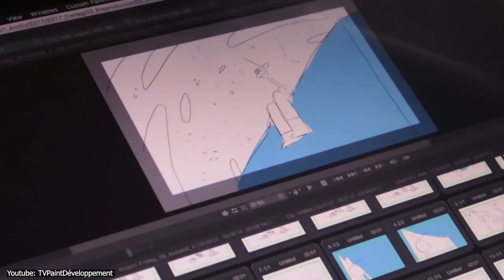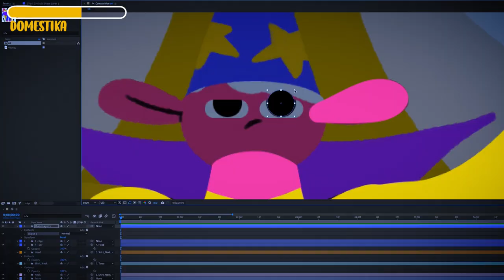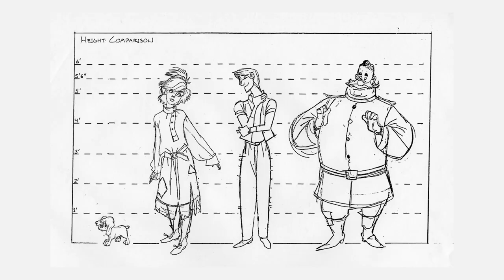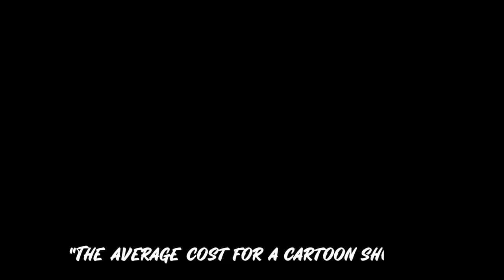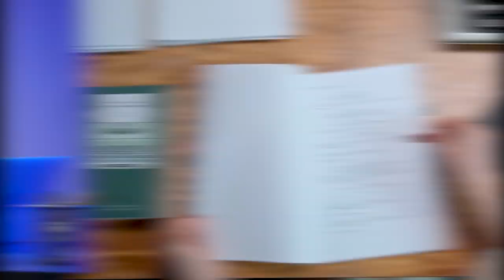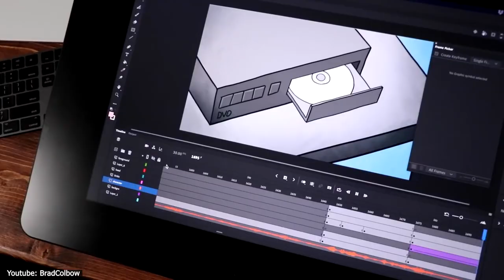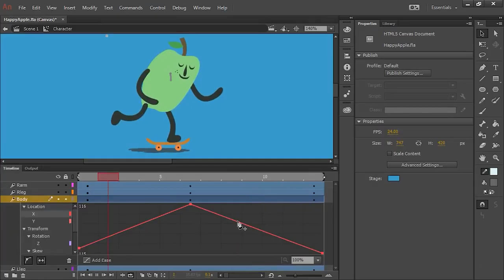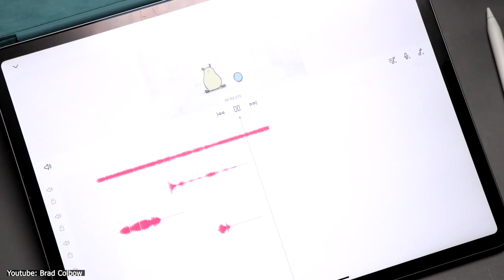How much does 2D animation Cost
2D animation is one of the biggest pillars of entertainment today. Despite the rise of new animation types (such as 3D animation). But how much does it cost?
Whether you're curious to know how much you'll be charged to how much you would charge, this video is for you.
_  Are you interested in learning Animation? “Dynamic Animation with 2D and 3D Illustration” might be just the course for you.

Domestika is also running a huge mid-season sale for a limited period of time. Browse the catalog here and grab 3 courses at a huge discount

00:00 intro
02:17 2D Animation Movies
04:44 Small Budget 2D Animation Movies
06:46 Animes
07:33 Western animation shows
08:13 2D animation for marketing videos and education purposes
09:36 Personal 2D animation projects